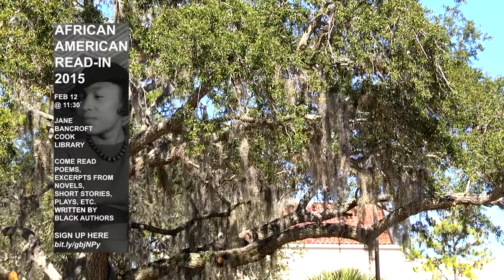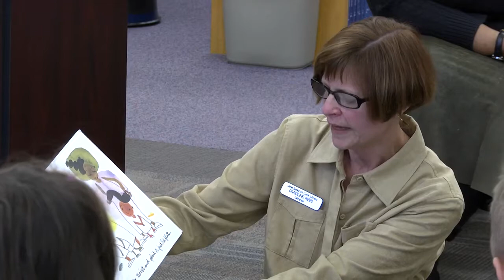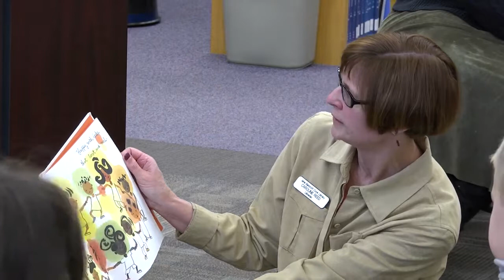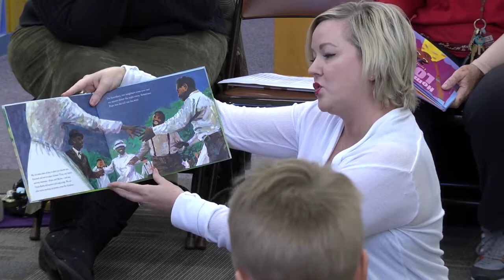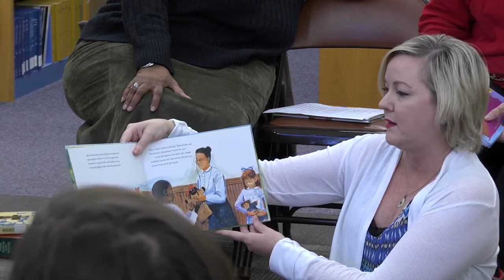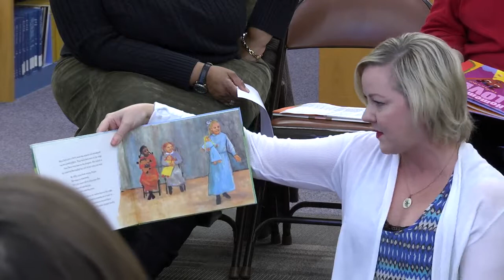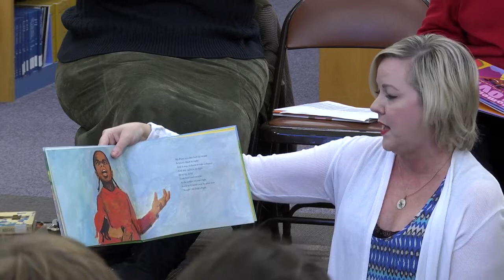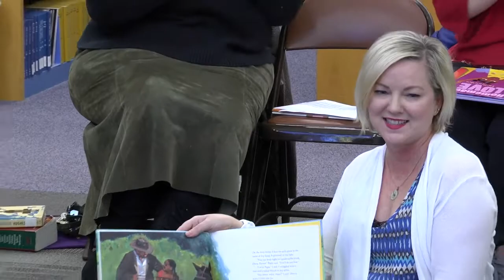New College African American Read In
New College of Florida.
The African American Read-In returns to the Jane Bancroft Cook Library. During the read-in, attendees will be able to read passages from their favorite works written by black authors. A selection of books from the library’s collection will be on display that participants can choose to read from during this event.

The first half-hour will focus on works written for children. This event is being co-organized by the Jane Bancroft Cook Library, USF Sarasota-Manatee, and the NCF Black History Month Committee.